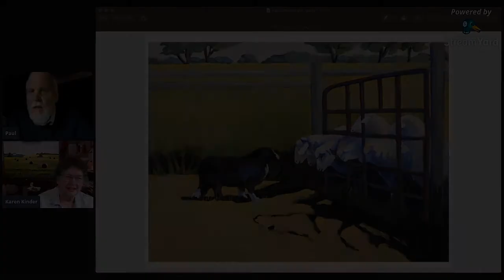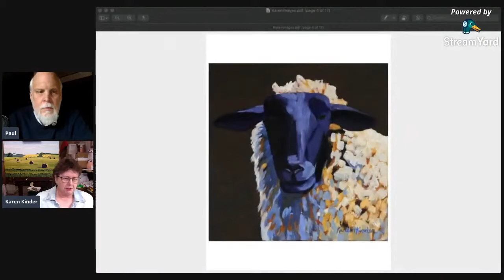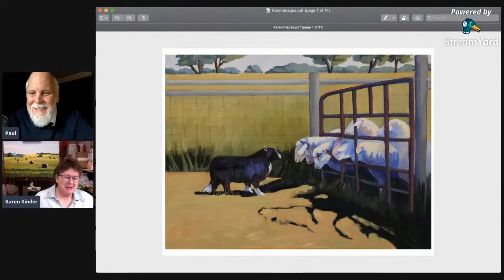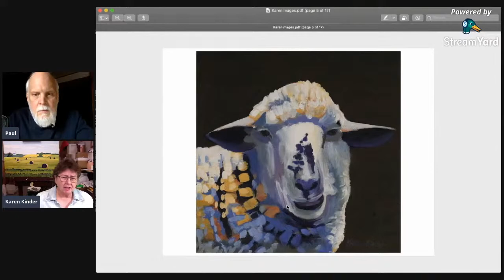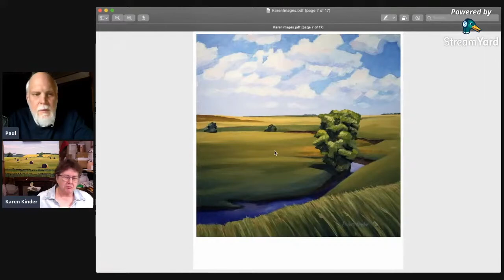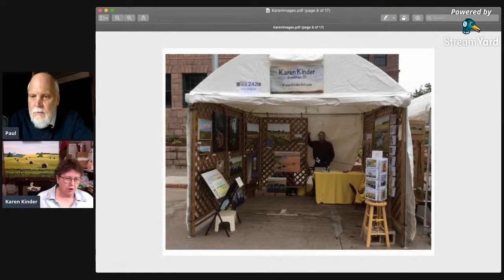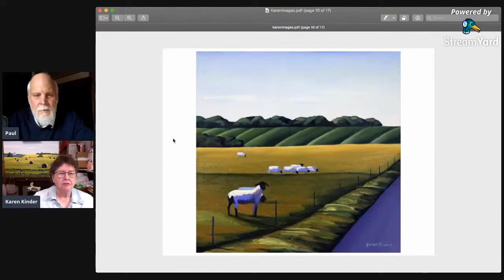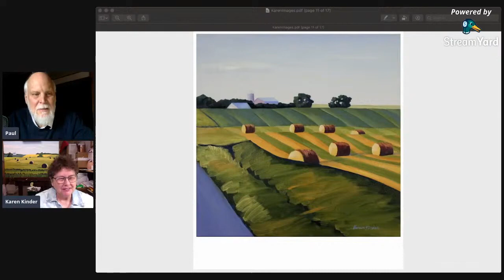Paul Peterson and Karen Kinder talk painting, South Dakota landscapes and The Governor's Show.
Karen Kinder was born in Day County in northeastern South Dakota. She was raised on the family farm south of Andover and attended country school for two years before graduating from high school in Bristol.

After graduating with a degree from Northern State in Aberdeen
Karen made a career of teaching elementary art for over 30 years in Sioux Falls and Brookings.

Karen has retired from teaching and lives in Brookings where she maintains a studio and foucsuses on her work as a painter of South Dakota landscapes.

Bass-Joel Adams
Guitar-Paul Peterson